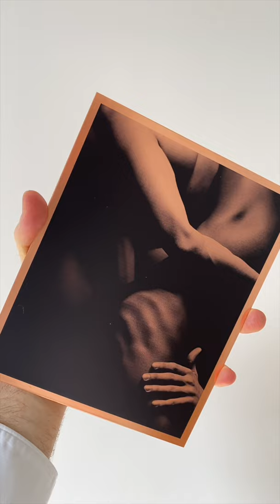Copper Print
Copper Print by Merrick d'Arcy-Irvine
Exclusively on I Dance Contemporary Gallery
Edition of 25
Signed on reverse

Print Size: 18.8 x 15 cm

About the collection ONE
ONE - Copeland Gallery
“In unity we are stronger to progress in any direction, and respecting each other’s art and race is the key to building a future based on compassion and understanding.” - Mayara Magri

ONE is a series of sixty pictures by British/French photographer Merrick d’Arcy-Irvine exploring interconnectedness - that we are one humanity. In a time of social distance and political polarity the pictures celebrate connection and compassion; bodies are shown in contact, overlapping and closely threaded, rendering where one ends and the next begins deliberately ambiguous.

“The working process was as if we were physically sketching and breathing into bodily landscapes, then sinking deep and imprinting that state whenever we discovered a moment of magic to be captured, before continuing the sketch.” - Connor Williams

The images were made in collaboration with twenty-four people, predominantly dancers both freelance and from companies such as the Royal Ballet, Rambert and Company Wayne McGregor. Groupings of two to three people at a time were photographed over fourteen sessions; each ensemble comprising people either living or working together, and thus safe to be in close contact.

“We were able to build a responsive relationship with a lot of agreed ideas. We would work on the position of each body, changing the directions of our arms, legs or torsos, until the structures of our bodies suggested our intention.” - Jacob O'Connell

Choreographing the compositions was a collaborative process; a digital camera and monitor, visible to both the dancers and photographer, were used to preview each composition before the final images were captured on medium format film. Working with photochemical film, including developing it by hand, is in keeping with the photographer’s interest in the photograph as a tactile object, imperfect, patinated with ambiguous texture, timeless. Included in the series are thirty-nine copper prints, accentuating this sense of tangibility and three-dimensionality; the copper plates invite our touch.

“For me the images invoke a feeling of comfort and care within human connection and relationships. I hope people see them and that they bring hope, a feeling of reliance and unity.” - Aishwarya Raut

Like figures emerging from a dark void, the photographs comprising ONE imply a sense of hope; a longing for contact and connection, not only physical but also social and political.

Exhibited virtually as of Thursday 10th December 2020, ONE is both an adaptation to and comment on social distancing, as well as a response to the global political climate, reminding us, in a time of separation and division, of what unites us.

Merrick d’Arcy-Irvine is a British/French photographer whose work focuses on the depiction of the human body, particularly through dance. Having studied Art History at Cambridge University, his work is heavily influenced by the art of the past, notably sculpture.

His first solo exhibition, ONE, shown at Copeland Gallery in London in 2020, explores the theme of interconnectedness: that we are one humanity. In a time of social distance and political polarity the pictures celebrate connection and compassion; bodies are shown in contact, overlapping and closely threaded, rendering where one ends and the next begins deliberately ambiguous.

The images were made in collaboration with twenty-four dancers from companies such as the Royal Ballet, Rambert and Company Wayne McGregor, as well as freelance dancers. Groupings of two to three people at a time were photographed over fourteen sessions; each ensemble comprising people either living or working together, and thus safe to be in close contact.

iDance Contemporary Gallery is proud to showcase an exclusive selection of twenty artworks from the ONE series, namely ten framed c-type prints and twelve copper prints. The copper prints, which are unique in the way they reflect light, have an exceptionally sensual quality, accentuating the sense of the photographic print as a tangible, three-dimensional object.